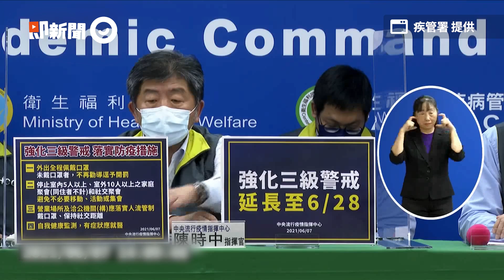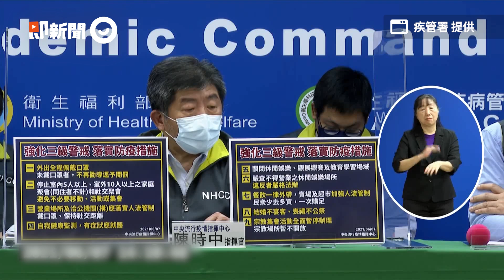指揮中心宣布三級延長至6／28 陳時中：11項防疫措施再升級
11項防疫措施再升級！陳時中：禁室內5人↑聚會、餐飲業一律外帶

指揮中心宣布三級延長至6／28！陳時中：停止室內5人以上聚會

三級警戒「措施沒變」恐一延再延？　陳時中回應了！